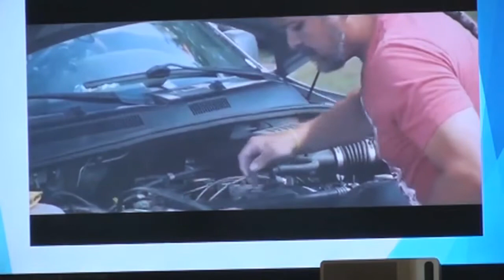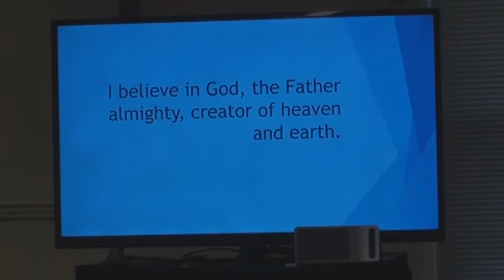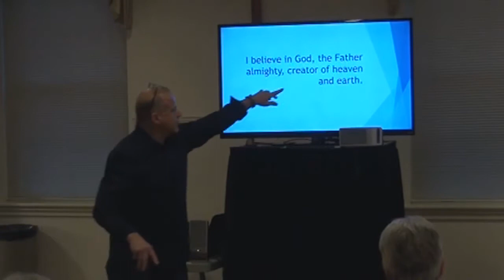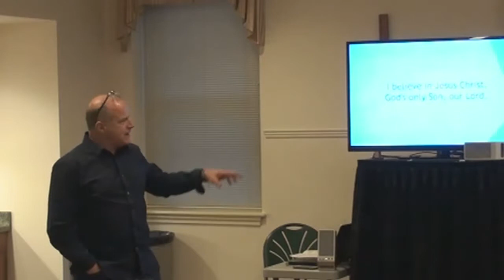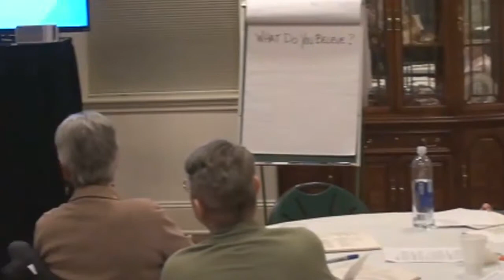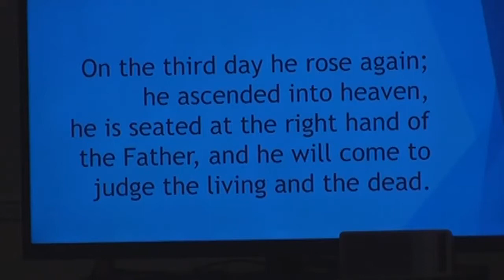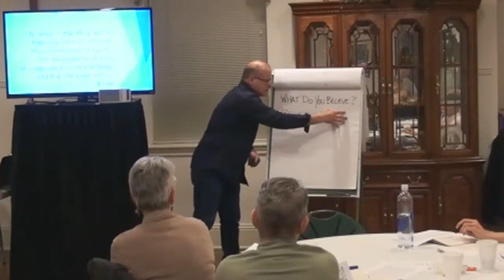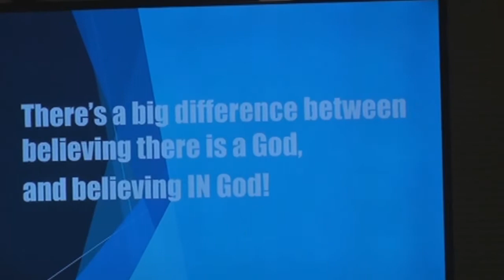Adult Catechumenate 3: Apostles' Creed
Charlie Roberts, Director of Youth and Family Ministry at St. Matthew Lutheran Church in York, PA, leads a discussion about the Apostles' Creed.